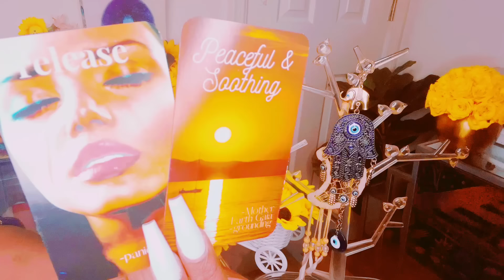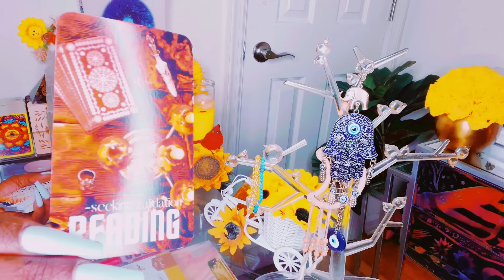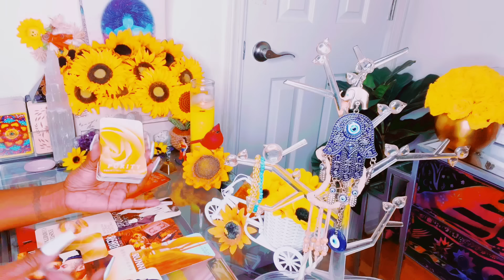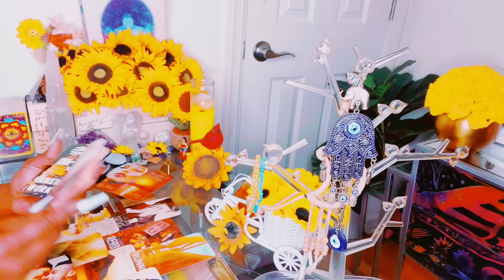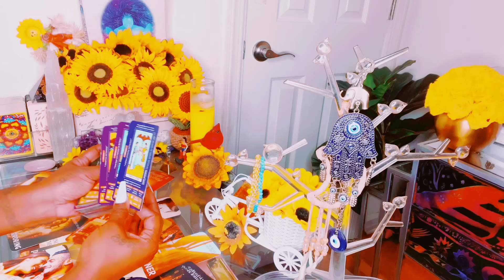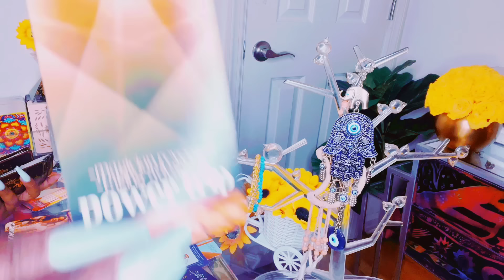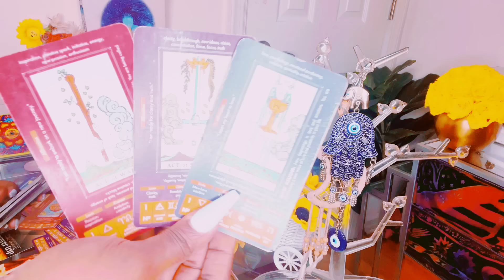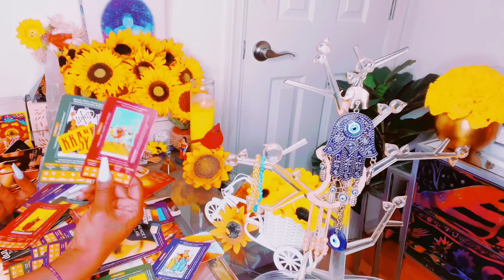ALL👀ON🫵🏽THEY FEEL YOUR WORLD IS🧘🏽‍♀️ PEACEFUL SINCE THIS HAPPEN🫢THEY READY TO CONFESS EVERYTHING 2U